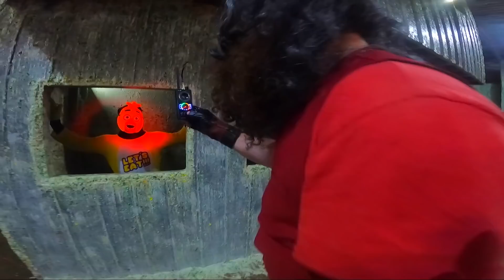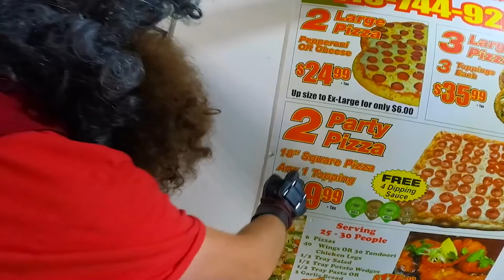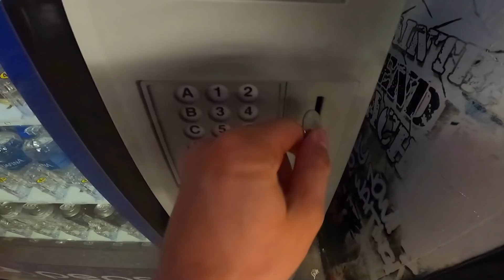FNAF WAREHOUSE PRISON ESCAPE! 📦😱 Scary Real Life Five Nights At Freddy’s Security Breach!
FNAF WAREHOUSE BOX FORT PRISON ESCAPE!! Scary Real Life Five Nights At Freddy’s Security Breach. Today Jake and Logan play real life FNAF box fort prison escape. Jake messes around with the security systems new AI and thats when things went wrong...

Now Logan's been taken by Foxy and chicka and its gonna be up to Jake this time to rescue him!
FNAF security breach box fort gets scary as we survive 24 hours. Be sure to like for more family friendly content 😁✌🏻